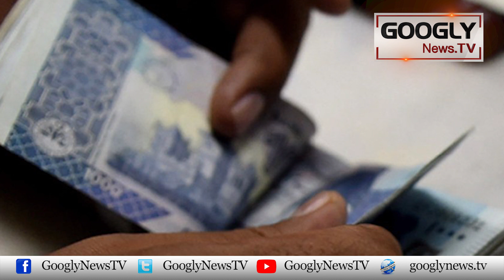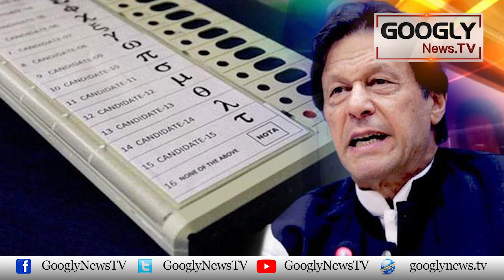Naya Pakistan Card Aik Khiali Mansooba Kiyun Hai? : Imtiaz Alam | Googly News TV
Naya Pakistan Card Aik Khiali Mansooba Kiyun Hai? : Imtiaz Alam